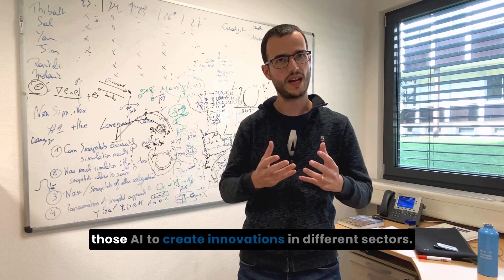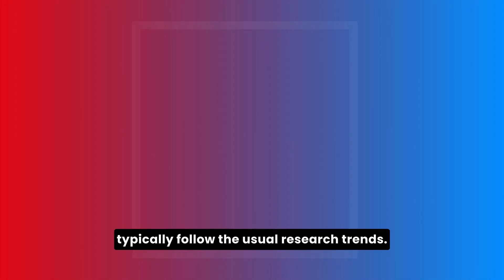Supporting Research through Philanthropy - The INDUCTIVE project with Maxime Cordy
Maxime Cordy is a research scientist at the Interdisciplinary Centre for Security, Reliability and Trust (SnT) of the University of Luxembourg/ @uni_lu. The INDUCTIVE project, which aims to optimise the charging of electric vehicles at home, has benefited from an original form of funding: philanthropic funding from the Fondation Enovos, under the aegis of the Fondation de Luxembourg.